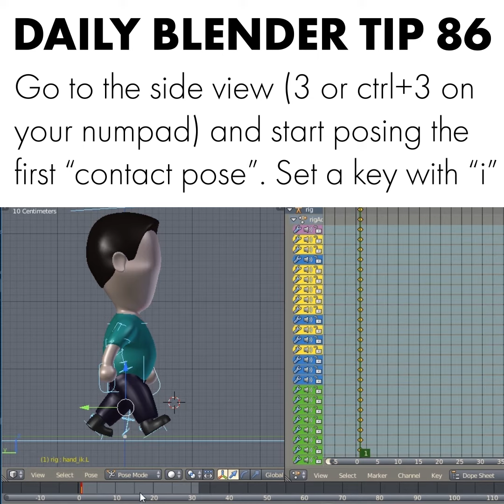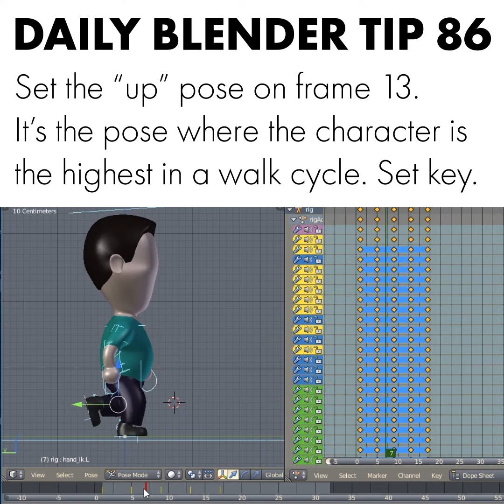Daily Blender Tip 86 - Simple Character Walk Cycle